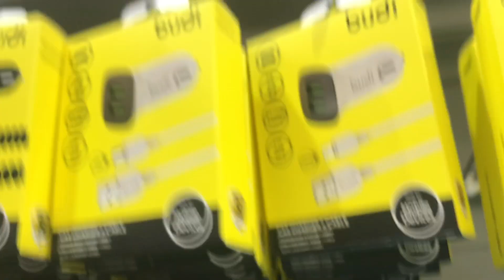Nag punta Ako sa bahay Ng friend Ko na never pa nag pakita sa mga blogs Ko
Nag punta Ako sa bahay Ng friend Ko na never pa nag pa kita sa mga blogs Ko